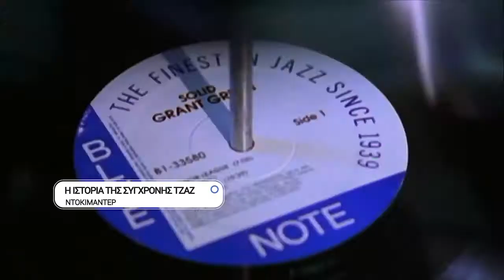ΕΡΤ3 - Η ΙΣΤΟΡΙΑ ΤΗΣ ΣΥΓΧΡΟΝΗΣ ΤΖΑΖ - ΝΤΟΚΙΜΑΝΤΕΡ (trailer)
ΤΕΤΑΡΤΗ  06/06/2018, στις 22:00
"BLUE NOTE - A STORY OF MODERN JAZZ"

Μουσικό ντοκιμαντέρ που θα ολοκληρωθεί σε δύο ωριαία επεισόδια.
Ο κατάλογος των καλλιτεχνών σε αυτό το DVD αναφέρει τους καλύτερους διεθνείς μουσικούς της τζαζ όλων των εποχών. Μουσικοί των οποίων τα ονόματα έχουν γίνει συνώνυμα με την μεγάλη εποχή της τζαζ στη δεκαετία του 1950 και του '60.
Με τους Carlos Santana, Cassandra Wilson και André Previn και ειδικούς της τζαζ όπως οι Joachim Ernst Berendt και Μπερτράν Tavernier, άλλους ερωτηθέντες και καλλιτέχνες, αυτό το ντοκιμαντέρ γίνεται εγκυκλοπαιδικό.
Αλλά πόσοι άνθρωποι έχουν ακούσει για τον Alfred Lion και τον Frank Wolff, στους οποίους οφείλουμε την καταγεγραμμένη μνήμη των θρύλων της Jazz; Οι δύο αυτοί άνθρωποι μετανάστευσαν από τη Γερμανία στην Νέα Υόρκη το 1939 και προώθησαν τέχνη της Jazz, η οποία εκείνη την εποχή είχε αρχίσει να δέχεται λίγη σοβαρή προσοχή από την υπόλοιπη Αμερική. Χωρίς χρήματα ή διασυνδέσεις και μιλώντας λίγα αγγλικά, οι δύο άνδρες άρχισαν να καταγράφουν σχεδόν άγνωστους μουσικούς, ακολουθώντας το δικό τους γούστο και κρίση, και δημιουργώντας έτσι το θρυλικό «Blue Note label».

ΜΕΡΟΣ 1ο